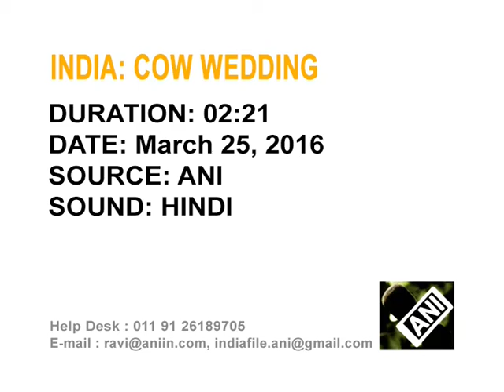Lavish wedding of cow and bull grabs attention in western India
In a unique event, a cow and a bull tie nuptial knot in Indian Prime Minister Narendra Modi's home state Gujarat in a lavish ceremony.